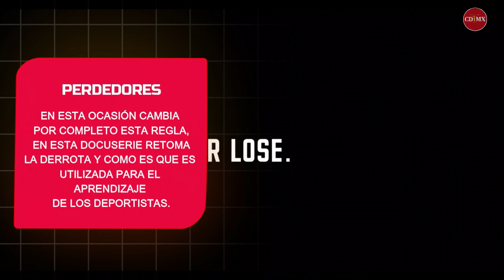CAPITALINOS CDMX - DATOS CURIOSOS DEL MUNDO DEL DEPORTE